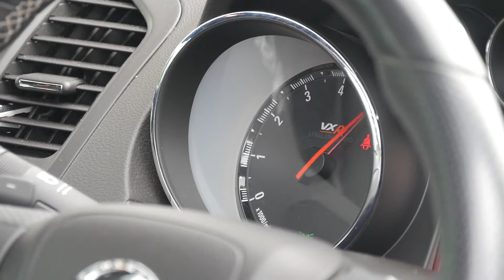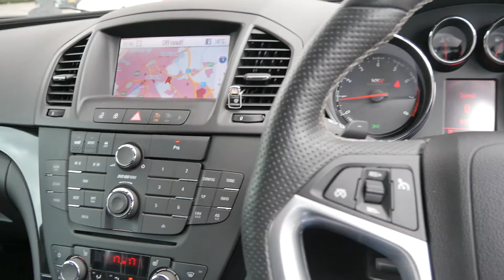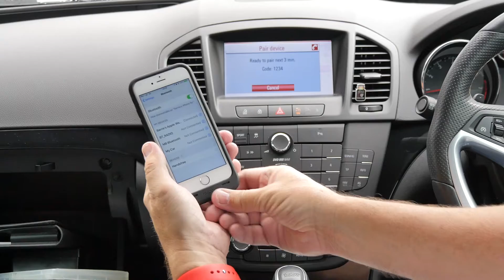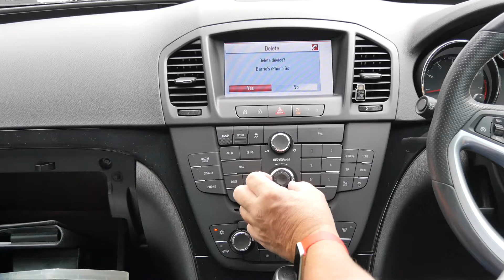2011 11 VAUXHALL INSIGNIA 2 8T V6 4X4 VXR Auto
Features/ Additional Info

325 BHP + 0 - 60 in 5.6 SECS + VXR BODY KIT + RECARO SPORTS SEATS + VXR STEERING WHEEL FULL LEATHERS RECARO SPORTS SEATS + 6 SPEED AUTOMATIC WITH PADDLE SHIFT + TWIN SCROLL TURBO + XENON ADAPTIVE LIGHTING + ADAPTIVE 4 x 4 SYSTEM 20" 5 Y-SPOKE FORGED BI-COLOUR ALLOY WHEELS + PERFORMANCE OPTIMISED TWIN EXHAUST SYSTEM + POWER FOLDING DOOR MIRRORS + HEATED SEATS + CLIMATE CONTROL + DVD 800 SAT NAV/DVD and CD PLAYER with MP3/AUX IN + CRUISE CONTROL + MULTI FUNCTION STEERING WHEEL + VXR BUTTON sharpens the throttle, tightens the suspension and gives more direct steering, This Car has the UNLIMITED option, the regular 155mph restrictor has been removed,it has a newly-designed tachometer and speedometer, and a blue Brembo logo on its front brake callipers. Finished in Olympic White, with Body Coloured Bumpers, Door Mirrors, Door Handles and Boot Spoiler, Black Sienna Perforated Leather Recaro Sports Seats with Contrasting stitch, Piano Black Insets To Dash and Door Cards, Aluminium Insets To Steering Wheel and Gear Tunnel,

22/11/2011 @ 4690 Miles W J Billington Vauxhall
11/12/2012 @ 9072 Miles W J Billington Vauxhall
15/04/2013 @ 10238 Miles W J Billington Vauxhall
14/04/2014 @ 16386 Miles Eden Vauxhall
14/05/2015 @ 21266 Miles Eden Vauxhall

As an RAC Buy Sure accredited dealer our vehicles come with an 82 point RAC check, RAC warranty, 12 Months RAC Accident and Breakdown cover, and an RAC Passport to show its clear of any outstanding finance or past accident insurance losses.